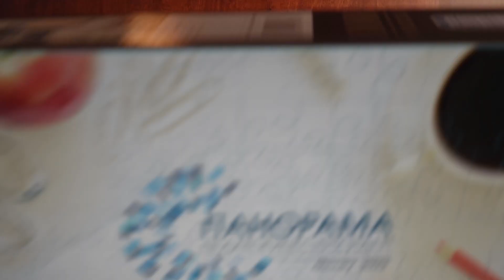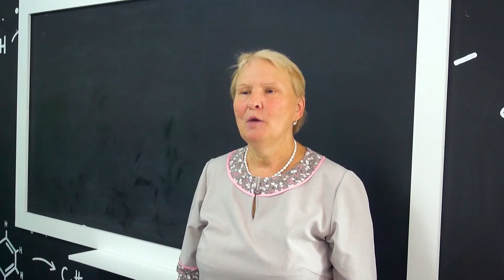Иванова Елена Ивановна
Организованный вид деятельности спланирован с учетом использования игровых технологий и опытно – экспериментальной деятельности. Через интеграцию видов деятельности, воспитанники старшего дошкольного возраста демонстрируют свои знания, навыки и умения. Самостоятельная работа детей, интерактивные и ролевые игры, творческие минутки, мастер – класс, способствовали получению удовлетворения от совместной деятельности, как воспитанников, так и взрослых.